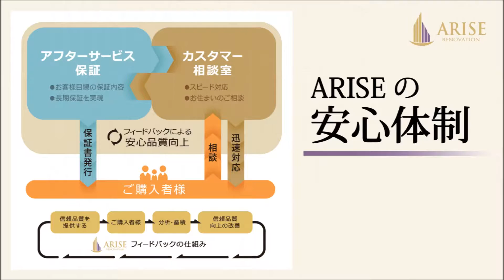グランシティラピュタタワー※成約済※